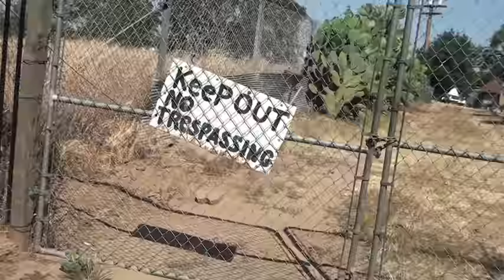WESTCOAST - HAWK$ & IZZY R(RLENT) TONE ,BLOKZ